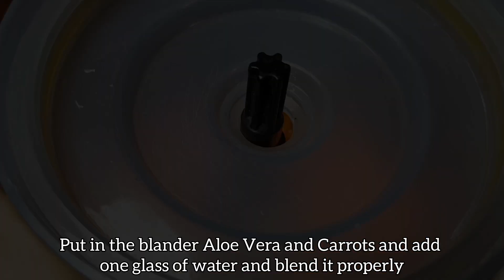Antioxidant Drink to Improve Eyesight-what to eat for healthy eyesight- See Better Without Glasses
Natural home remedy improve your eyesight first . This drink Good source of Vitamin A & antioxidant. Vitamin A & antioxidant very helpful for our eyes . If carrot , aloevera and chia seeds suitable for you then this drink very helpful for you.

👉 Watch : Now You Can See Without Glasses! Cucumber Improves Eyesight In 1 Week! Salvation From Poor Eyesight!

👉 Watch : See Better Without Glasses | Drink This Every Day And Stop Wearing Glasses | Improve Your Eyesight

👉Watch : Restore Blurred Vision Cataracts Using It | And Mix Garlic With Cucumber to Improve Your Eyesight‼️

🌐👉 ATTENTION: This is an Information and Advice Video and does not replace a Specialist or Professionals in the field.